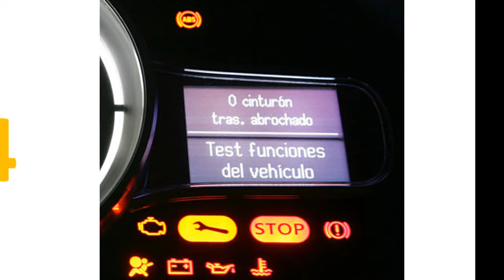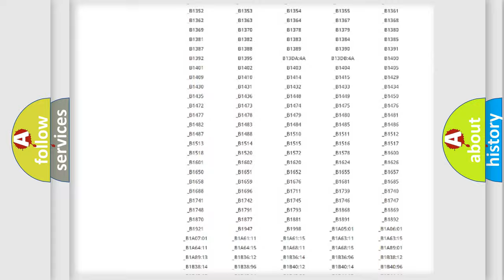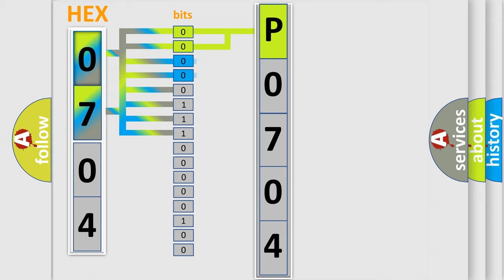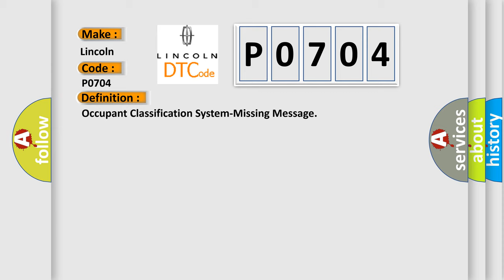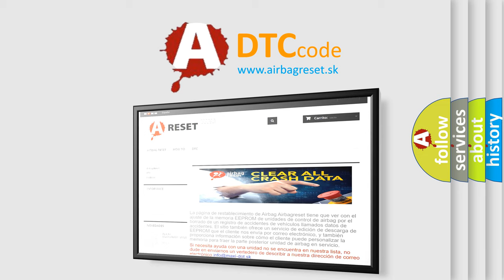DTC Lincoln P0704 Short Explanation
Contents:
0:21 Basic DTC analysis according to OBD2 protocol standard.
1:48 Insight into programming
2:58 A diagnostically understandable description of the Diagnostic Trouble Code
3:05 Basic error definition

Make:
Lincoln
Code:
P0704
Definition:
Occupant Classification System-Missing Message
Description:
An error signal between ORC (Occupant Restraint Control) control unit and Occupant Classification System (OCS) control unit is detected
Cause: